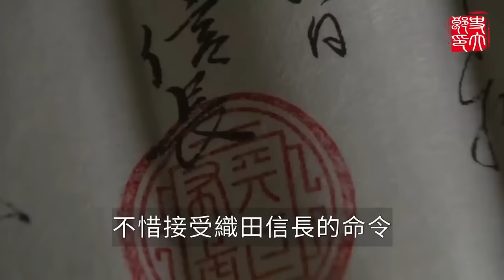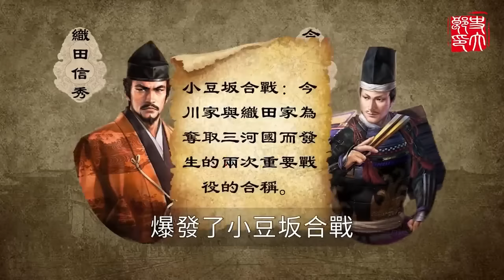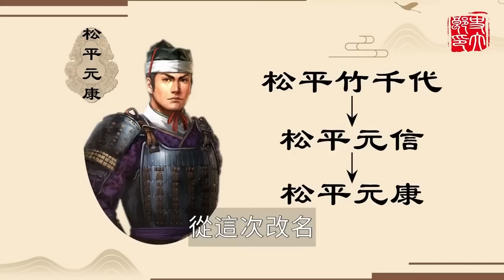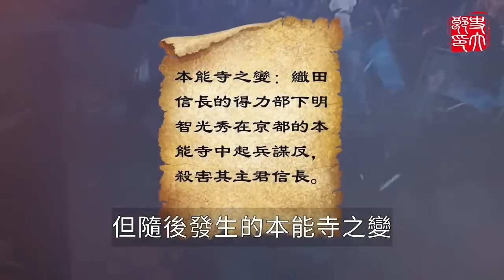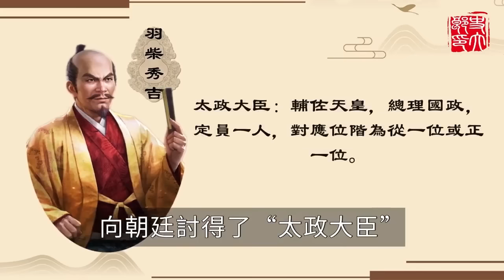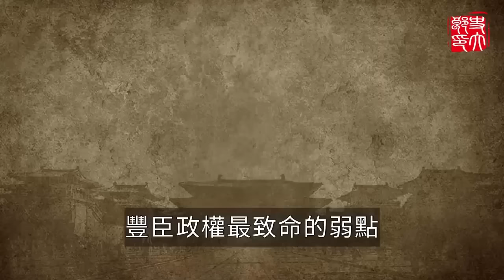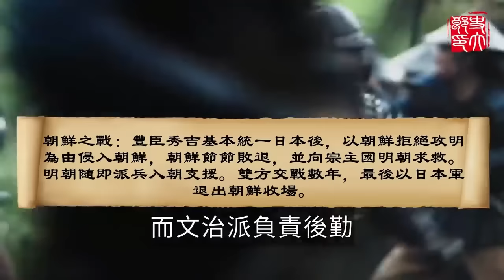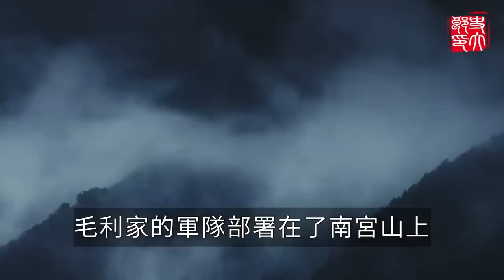日本戰國霸主有多能忍？克死豐臣秀吉，策劃戰國最可怕佈局！一生忍辱奠定近三百年的德川幕府